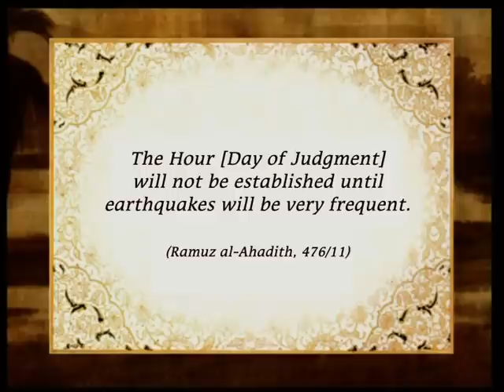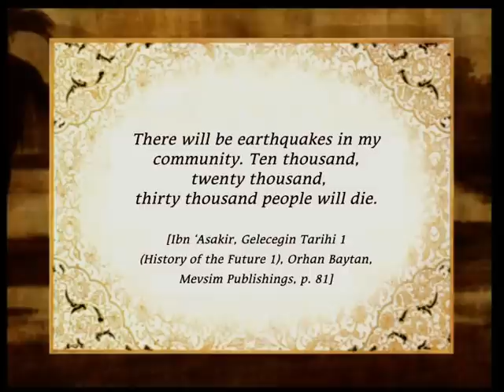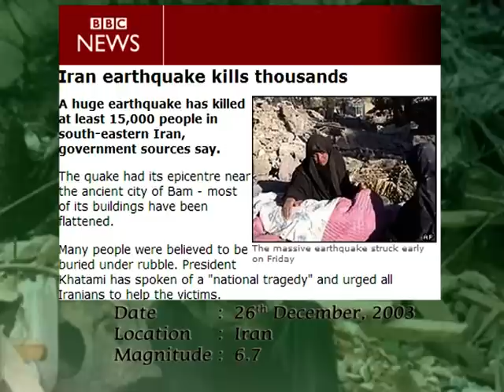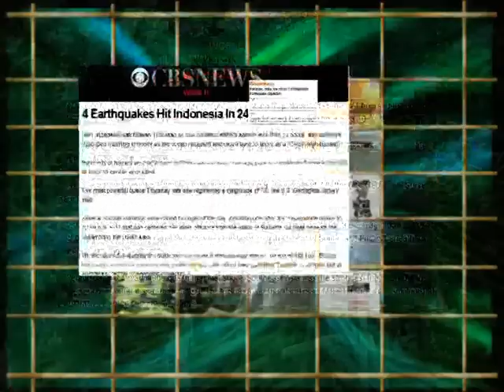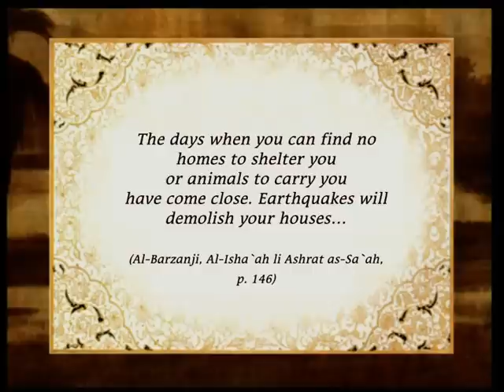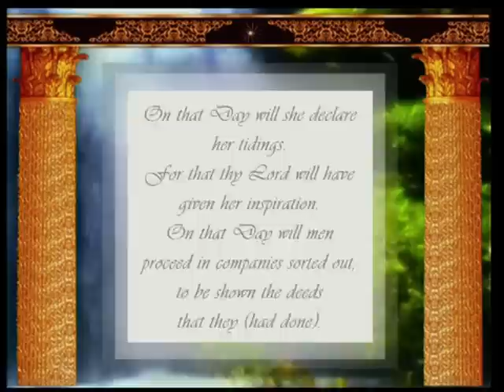INCREASE IN THE NUMBER OF THE EARTHQUAKES IS A SIGN OF HAZRAT MAHDI'S (AS) COMING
The Hour [Day of Judgment] will not be established until ... earthquakes will be very frequent. (Ramuz al-Ahadith, 476/11)
There are two great events before the Day of Judgment ... and then years of earthquakes. (Ramuz al-Ahadith, 187/2)
There will be conflicts and frequent earthquakes... (Al-Barzanji, Al-Isha'ah li-ashrat al-sa'ah, s.166)
As is well known, very strong earthquakes have occurred throughout the world in the last couple of years. These earthquakes, occurring with such unprecedented frequency for the first time in the world's history strongly heralds the coming of Hz. Mahdi (as).
However, until recently earthquakes happened quite rarely.
For example, according to the reports of the US Geological Survey, the number of 5.0 and stronger earthquakes that happened between 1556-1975, a span of 400 years, was  only 110.
However, beginning in the year 1400 according to the Hegira calendar, these earthquakes rose in an unprecedented manner.
All these figures show that the earthquakes rose rapidly in frequency beginning in the year 1400 of the Hegira calendar (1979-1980 in Gregorian calendar).
        For example, in the year 1999 alone,  there were 20.832 small and big earthquake.
According to the official reports, 22.711 people died in these earthquakes.
 This was foretold by Prophet Muhammad (saas) in his hadith:
There will be earthquakes in my community. Ten thousand, twenty thousand, thirty thousand people will die. [Ibn 'Asakir, Gelecegin Tarihii 1 (History of the Future 1), Orhan Baytan, Mevsim Publishings, p. 81]
Some of the earthquakes that happened in the last thirty years are as follows:

Date          :  28th July, 1976
Location:  China
Magnitude:  7.8

On the 28th of July, 1976, a 7.8 earthquake shook China, killing 242,000 and injuring 164,000 people.
On the 7th of December 1988, the earthquake in Armenia killed 20.000 and left 500.000 homeless.
Date          :  07th of December,  1988
Location:  Armenia
Magnitude:  6.9

Date          :  17th of January, 1995
Location:  Kobe
Magnitude:  7.7

The Kobe earthquake of 1995 lasted only 20 seconds, but caused over 100 billion US dollars in damages.
The 7.9 earthquake in India on the 26th of January 2001, killed 30.000 and injured 166,000 people.
Date          :  26th of January, 2001
Location:  India
Magnitude:  7.9

The 6.7 earthquake in Iran that happened on the 26th of December, 2003 killed 20.000 and injured 50.000 people.
Date          :  26th of December, 2003
Location:  İran
Magnitude:  6.7

300.000 lost their lives as a result of the tsunamis that happened after the 9.0 earthquake in Indonesia on the 26th of December, 2004.
Date          :  26th of December, 2004
Location:  Indonesia
Magnitude:  9.0

The 7.6 earthquake in Pakistan on the 8th of October, 2005, killed 100.000 people.
Date          :  08th of October, 2005
Location:  Pakistan
Magnitude:  7.6

The Tohoku earthquake and tsunami, which occurred on the 11th of March, 2011, killed over 15,000, injured over 5,000, and left over 8,000 still officially missing. Additionally, this catastrophe cause over 300 billion dollars in damages, making it the most expensive natural disaster recorded.
Date          : 11th of March, 2011
Location:  Japan
Magnitude: 9,0

In the last 30 years, in other words, as of the year 1400 in the Hegira calendar, many other earthquakes, both small and large happened, in addition to those that have been listed here.
Many people were left homeless as a result of these earthquakes.